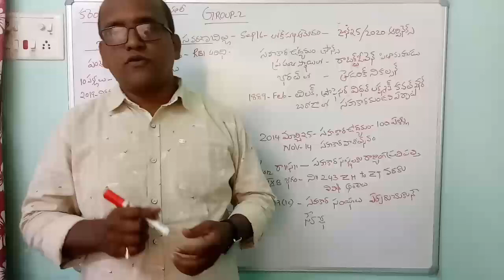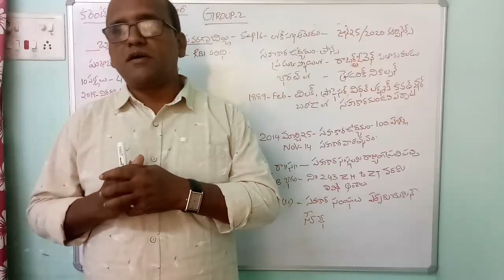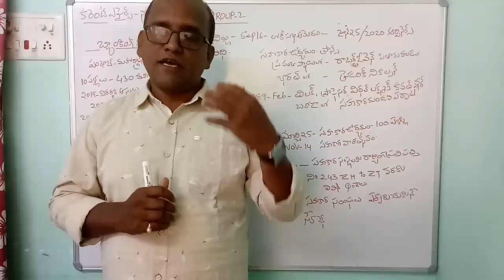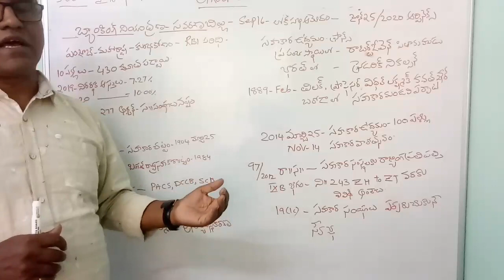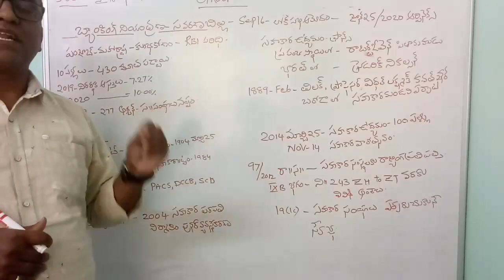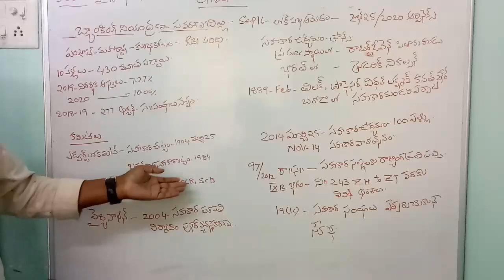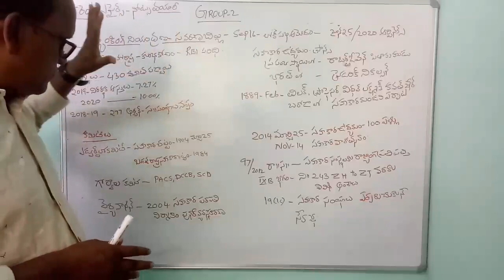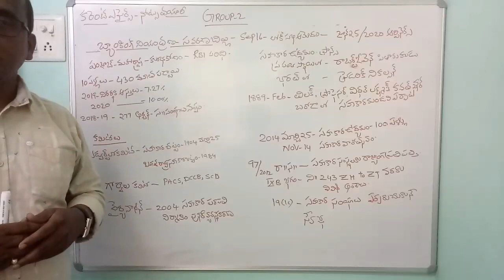GROUP2: Current affairs Short notes#Made easy#top score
APPSC Groups guidance exclusively#Each and ever topic detailed analysis#Short cut methods*Tips and Tricks#AP history, Indian history, Indian economy,AP economy, Science & Technology#APPSC Latest updates available#